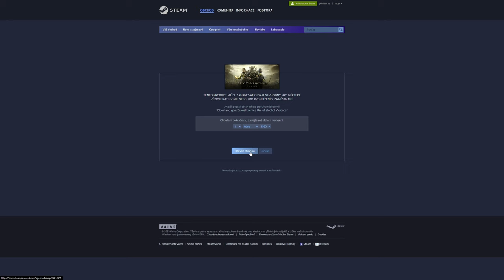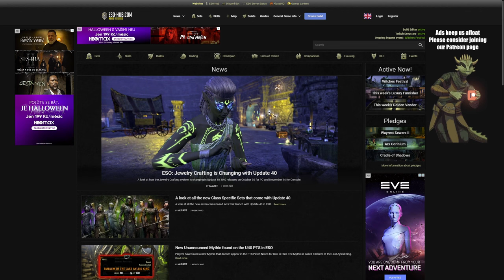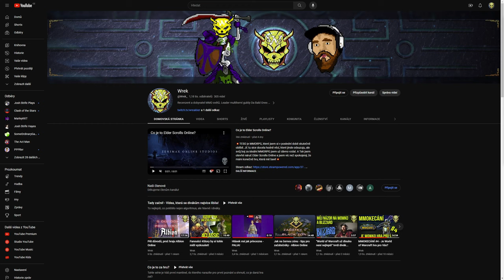Jak začít s Elder Scrolls Online?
💥Krátká návod na to, jak začít se hrou a jak v ní nebýt ztracený. TESO je opravdu obrovská hra a ani zdaleka jsme nepokryli všechno. Někdy se musíme pobavit o housing systému companionech a dalších tématech. Nechtěl jsem, aby video mělo hodinu, ale aby trefilo takový ten short 'n' sweet spot :)💥

📷 Kamera: Sony A6000 &  AverMedia LGX2/Elgato CamLINK
🎙 Mikrofon: Audio-Technica AT-2035 & M-Audio Air 192-6, Behringer Tube Ultragain MIC500

Užívejte!

0:00 - Intro
0:20 - #1 Kde Koupit ESO
0:46 - #2 Stačí základ?
2:08 - #3 Výběr Alliance a rasy
3:35 - #4 Neskipuj tutoriál!
4:06 - #5 Globální scalling
4:58 - #6 Harborage main quest
5:26 - #7 Mage, Fighter a Undaunted guilda
6:18 - #8 Buildy a Skilly
7:40 - #9 Matchmaking content
8:15 - #10 Mounti a inventář
9:29 - #11 Crafting